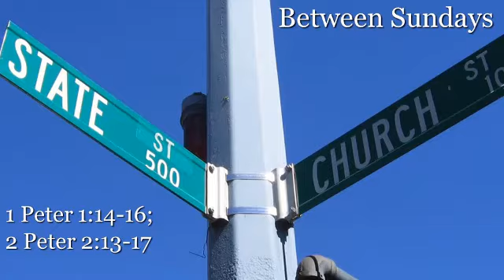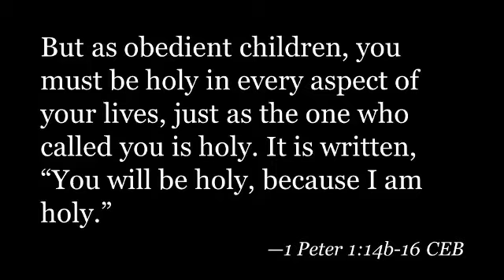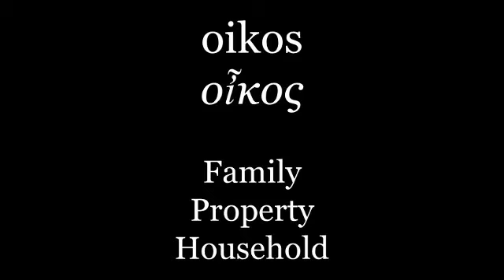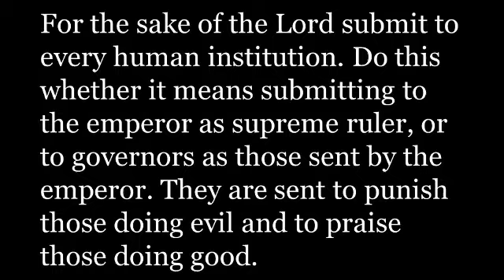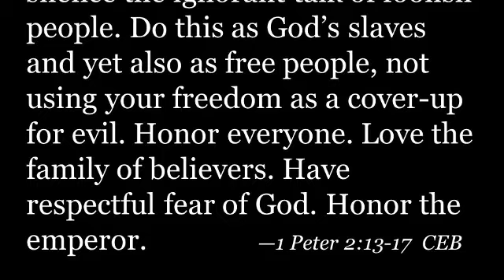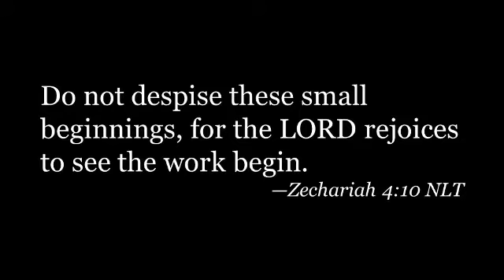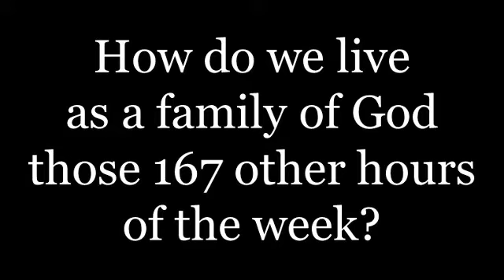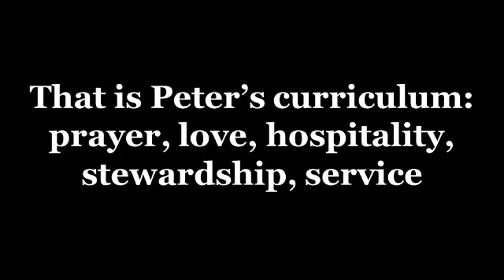Sermon Video: The Church in Exile: Between Sundays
Service Date: November 1, 2020
1 Peter 1:14, 2:13-17; Galatians 5:22; Matthew 9:6-7

These past few weeks we have been listening to the Apostle Peter, a loving father who cares about his congregation. But his congregation is living in Exile. Scattered throughout the whole world, and he uses language like:

past: (co-elect, called, redeemed, a chosen race, a royal priesthood) and
future: inheritance, glory to be revealed, exaltation

BUT . . . Peter’s focus is not on these people’s past or future—the whole message is about the NOW. How to live. How to represent a Kingdom. To be citizens of a country that looks like no other country on earth.

The Now.

Reverend Denise Burns is the lead pastor at Chandler First Church of the Nazarene in Chandler, Arizona. to find out more about our faith family.